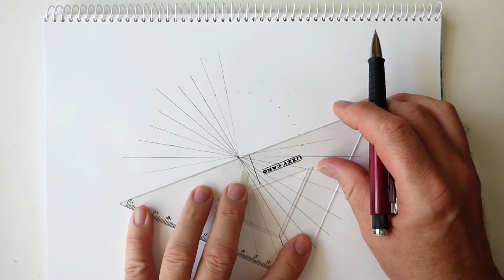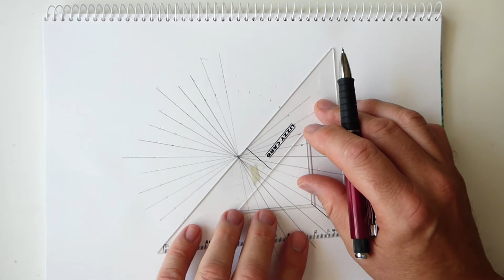How to draw a 3D magic circle with compass. Easy optical illusion. Mágikus kör rajzolása kőrzővel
How to draw a 3D circle with compass. Use your drawing compass to create a magic circe.
Tools:
rule
pencil
eraser
paper
drawing compass
felt pen ( any colors)
Thanks fo watching!